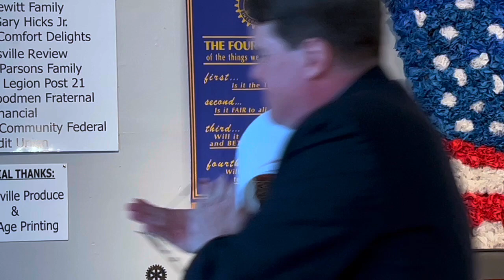Rogersville Rotary Club swears in second term president Misti Race, club officers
Rogersville, TN